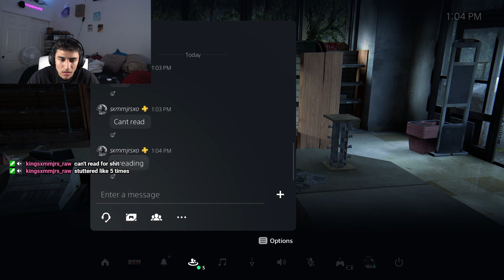ELLIE A DEMON | THE LAST Of US PART 2 REMASTERED - Part 9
The Last Of Us Part 2 Remastered Walkthrough Gameplay (Part 9)

Thank You To Anyone Who Supports! Much LOVE 🫶🏽 SERIOUSLY!